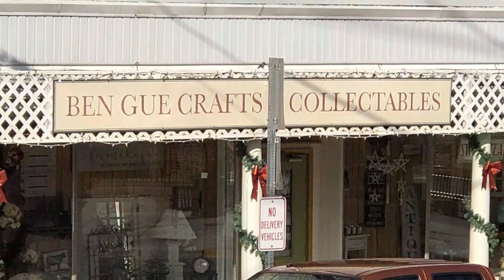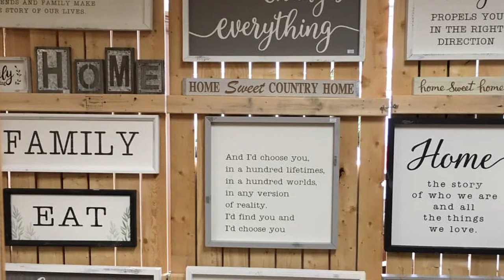Ben Gue Gifts|Central Maryland Review|21771|Search Business|MD|21701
Welcome To Central Maryland Review powered by Maryland Real Estate Professionals w/ REMAX Realty Plus.  Today we are visiting with Ben Gue at Ben Gue Gifts in Downtown Mt. Airy, Maryland

If you have a business or service that offers 5 Stars products or service and you would like to be included in Central Maryland Review, go and fill out the short form.  If it makes sense, then someone from our team will contact you and sechedule a time to interview you, or someone from your business.

Central Maryland Review, A Better Way To Find The Best Businesses In Central Maryland! We have put together Central Maryland Review 5-Star Referral Center. The 5-Star Referral Center is a place to find the best people, products and experiences that Central Maryland has to offer.

It’s Like Having A Referral From A Friend, Every Time You Need One. These are the people, products and experiences I have vetted, used and trust to recommend to you. The best part is you can’t buy your way in. Once inside the 5-Star Referral Center, you will find the businesses that have made my friends and clients happy for years! And they have all been assembled in one place to share with you.

You Are A Part Of This, Too! The 5-Star Referral Center is like a friend who knows everyone. And because you’re a friend, you get to help include people who meet my high standards. If you know a business that exceeds expectations, treats you with respect and exhibits these high standards, I would love you to introduce them to me.  and fill out the short form.   I will take the time to get to know them and find out if they are committed to providing the best help in Central Maryland.

Always Go To Central Maryland Review 5-Star Referral Center First. In the 5-Star Referral Center you will find video’s, pictures and descriptions of Central Maryland's best businesses who, like me, provide the highest quality experience that people are happy to refer.

Home Services
Because your home is  likely your biggest investment, you want Home Service providers like Plumbers, Handymen, Painters, Carpet Cleaners and Repair, Upholsters, Landscapers, and hundreds of others, who will  improve and protect your investment.

Professional Care
Because when you are in need of professional service like an attorney, accountant, Graphic Designer, Financial Experts, Insurance, Technology Services and hundreds of others, you want people who will do whatever it takes to get the job done.

Personal Care
You want the absolute best personal care providers like doctors, dentists, chiropractors, massage therapists, hair stylists and hundreds of others, you can count on us to introduce people who have proven track records of keeping their customers healthy and happy.

Entertainment
Because your special events mean so much to you (and us) then insist on working with people like caterers, party planners, musicians, florists and dozens of others who care about those once-in-a-lifetime moments as much as you do. Go to Your Local 5-Star Referral Center first to make sure you are using only the best.

Restaurants
When you want to go to a place to enjoy great food and service, we’ve tracked down for you the best “eateries” that are highly rated by people we trust.

The purpose of Central Maryland Review is to introduce Central Maryland Business Leaders to the community.  To help business owners generate more exposure for their business and to help them generate some free marketing and advertising.  We live by the policy that givers gaing.  We want to give back to the community that we love so much.

Maryland Real Estate Professionals is a team of professional realtors that has helped hundreds of Maryland home buyers and home sellers.  We have the experience, the expertise and the knowledge to help you negoiate the best deal possible for you.

Home sellers can go to wwwlMDREProsSellers.com and see all the free tools and reporst that we have to offer.

Hundreds of Maryland home buyers and sellers have trusted Maryland Real Estate Professionals w/ REMAX Realty Plus with the negotiations of  their most valuable asset, their homes.  We look forward to earning your trust as well.   Hakuna Matata - It Means No Worries...  For All Your Real Estate Days!

This video was created by iQJEM. iQJEM - Smart Marketing Solutions for your JEM Of a business. iQJEM is located at 6728 New London Rd., New Market, MD 21774